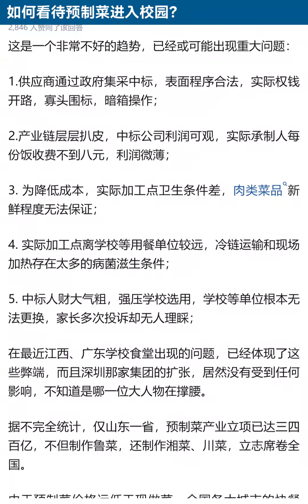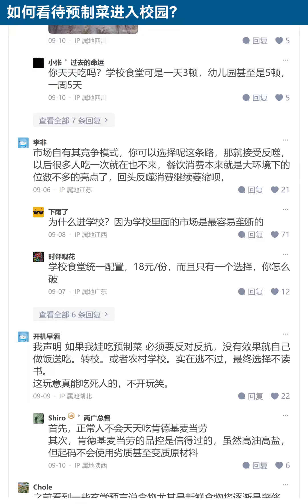怎样防止预制菜毒死人民？